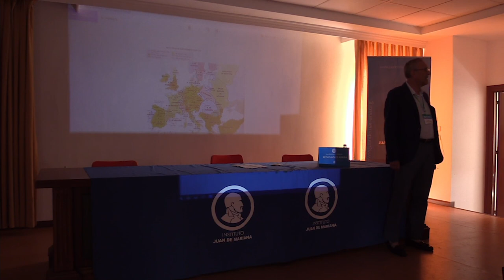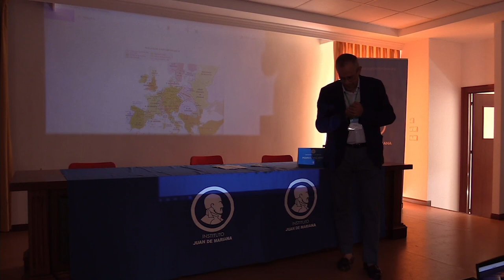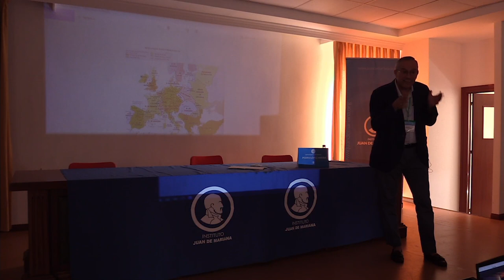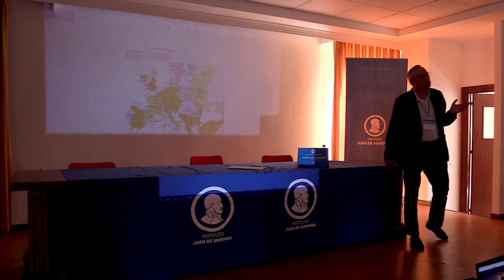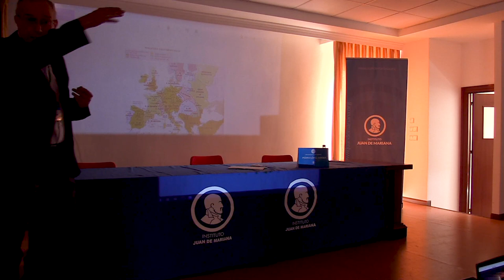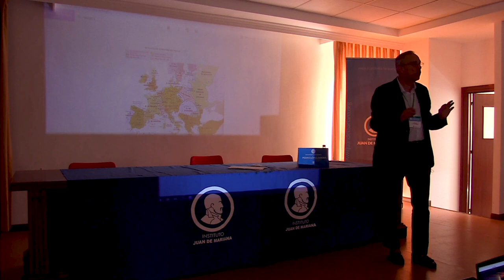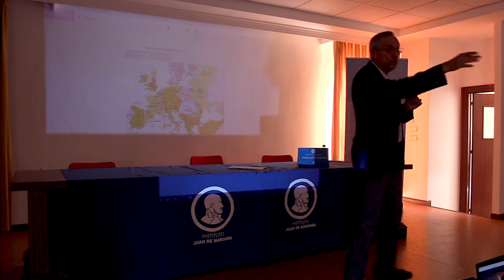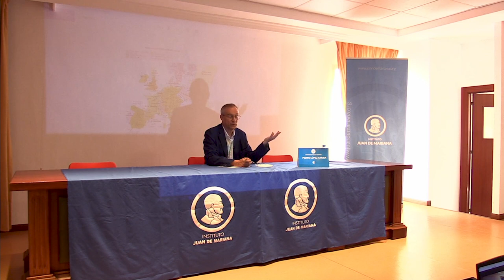Juan Luis Vives y los orígenes de la Escuela de Salamanca - Pedro López Arriba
Pedro López Arriba explica en la Universidad de Verano cuáles son los orígenes de la escuela de Salamanca y su relación con Juan Luis Vives.